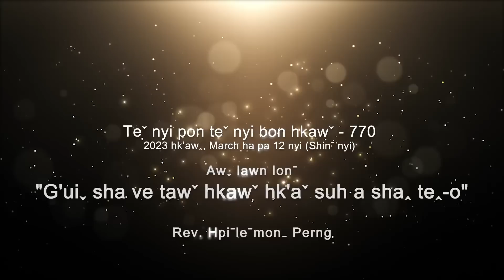Teˇ nyi pon teˇ nyi bon hkawˇ 770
✝️ Awˬ lawn lonˉ - "G'UIˬ SHA VE TAWˇ HKAWˇ HK'Aˇ SUH A SHAꞈ TEꞈ-Oꞈ"